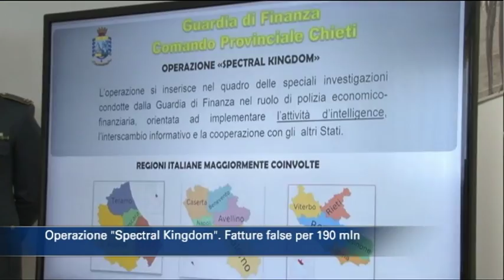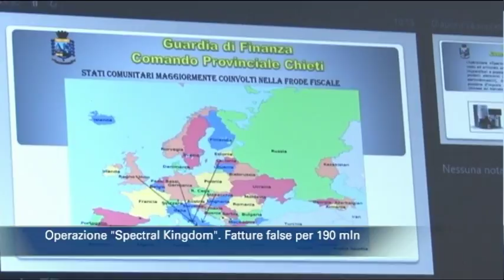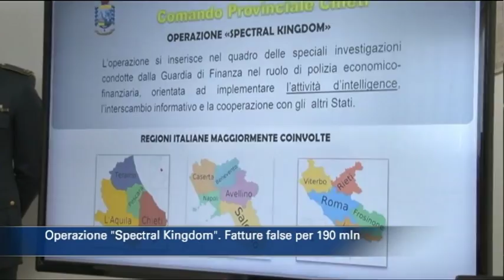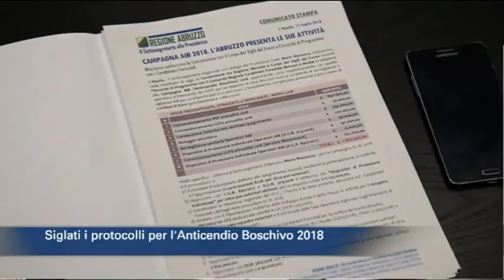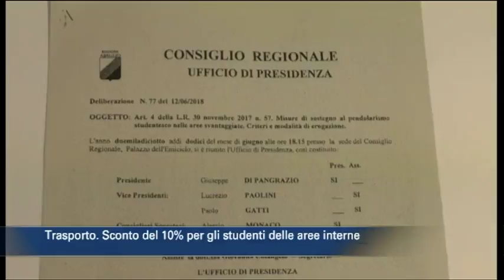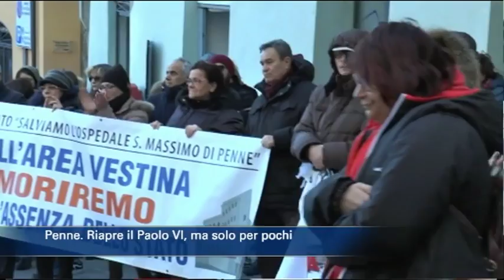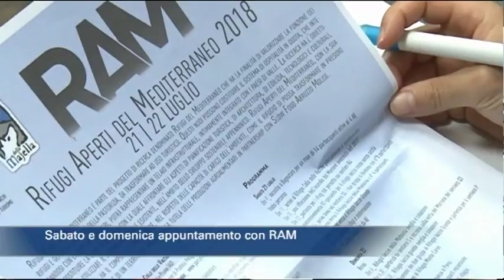TgSei edizione delle 14 di mercoledì 18 luglio 2018